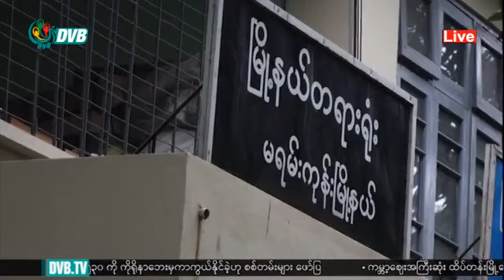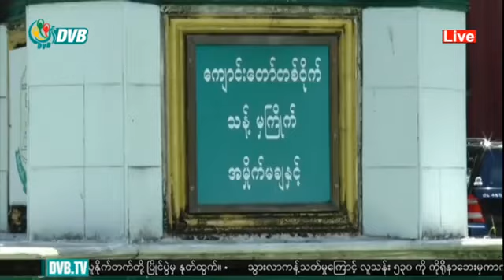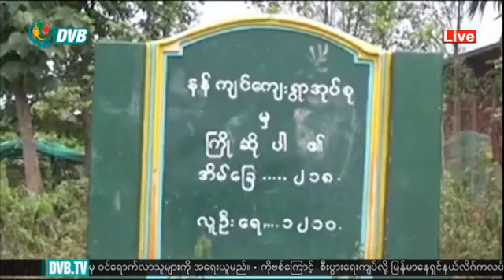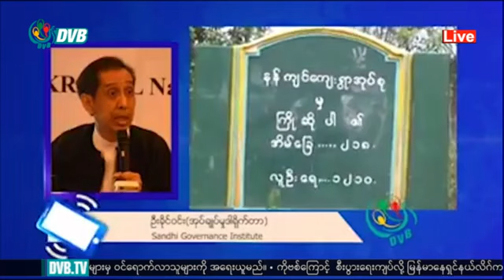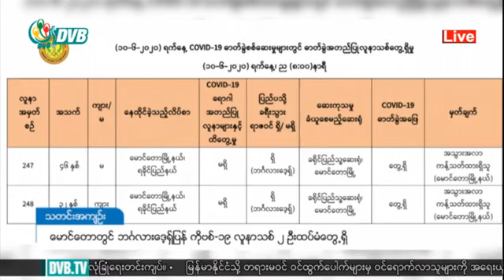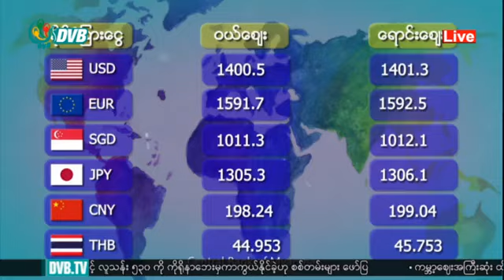ဒီဗြီဘီ ႐ုပ္သံ ညေနခင္း သတင္းမ်ား (DVB TV 11.06.2020 Evening News)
- တရုတ်နိုင်ငံနဲ့ အကျိုးတူပူးပေါင်းလုပ်ကိုင်မယ့် မြစ်ကြီးနား စီးပွားရေးဖွံဖြိုးမှုဇုန် စီမံကိန်း
- မြန်မာနေရှင်နယ်လိဂ် ကလပ် ဇွဲကပင်နှင့် ချင်းယူနိုက်တက်တို့ကို ပြိုင်ပွဲကနေ နုတ်ထွက်ခွင့်ပြု
- မောင်တောတွင် ဘင်္ဂလားဒေ့ရှ်ပြန် ကိုဗစ်-၁၉ လူနာသစ် ၂ ဦးထပ်မံတွေ့ရှိ